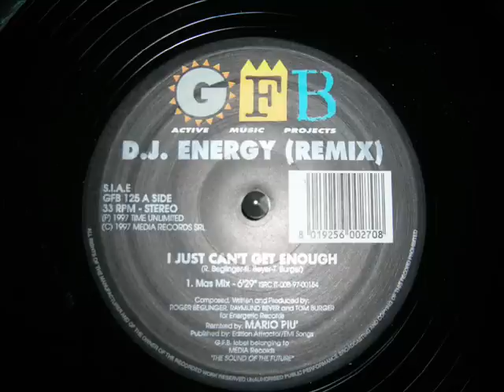Dj Energy - I just can't get enough Mario Più Remix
Dj Energy - I just can't get enough Mario Più Remix GFB 1997